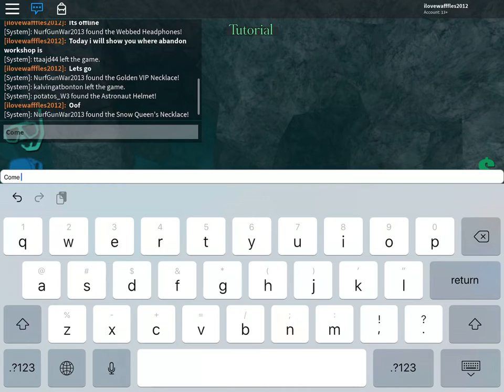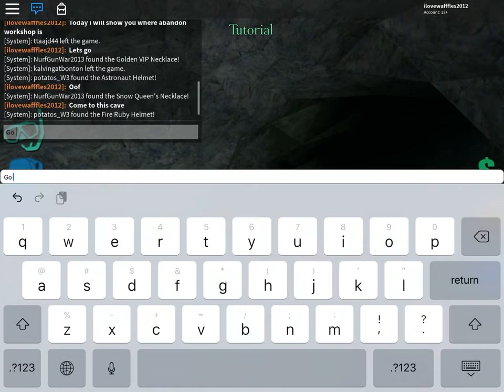Location of abandon workshop (quill lake)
When was the last time I uploaded quill lake
Ok I think deep sea will have the suits in workshop so yeh